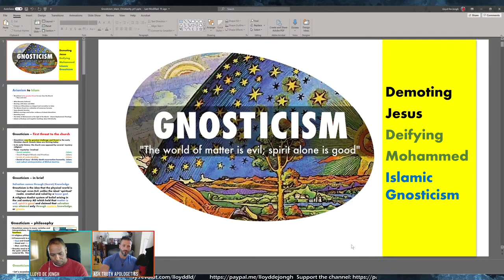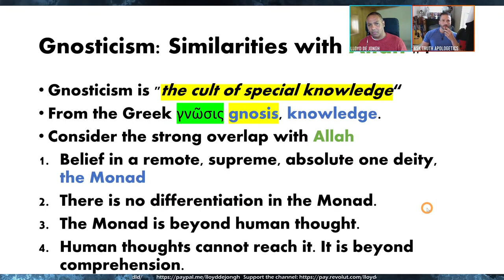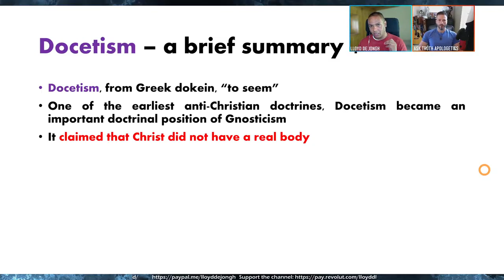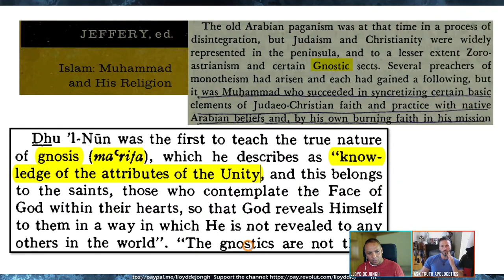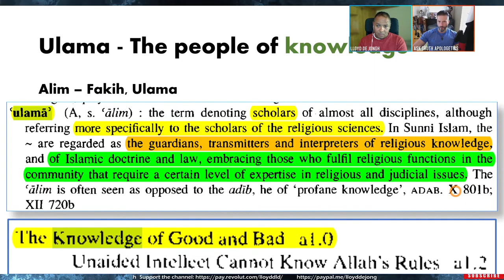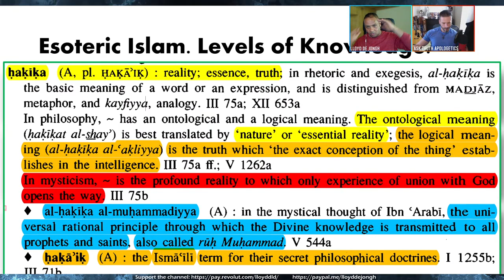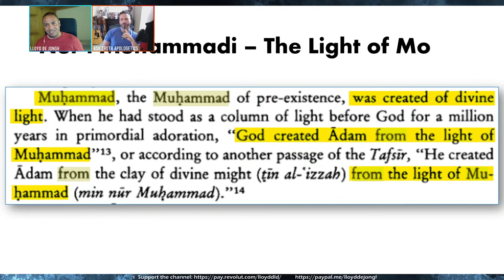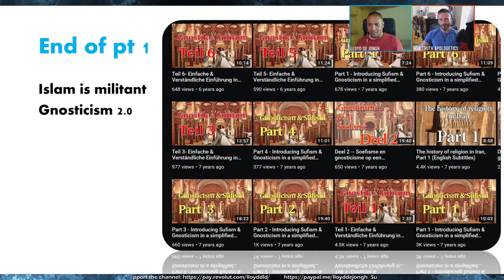Gnost-Islam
Lloyd and AT discuss the influence of Gnosticism on Islam and how it is linked to satanic secret societies that still hold influence to this day.